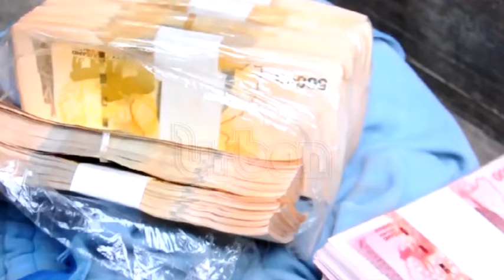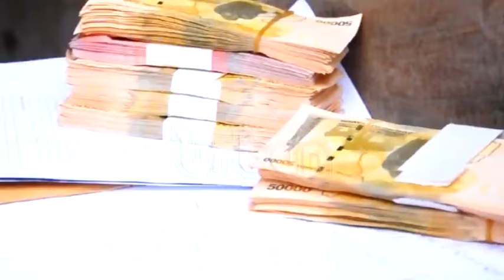Ssegona narrates how car washers breached his trust